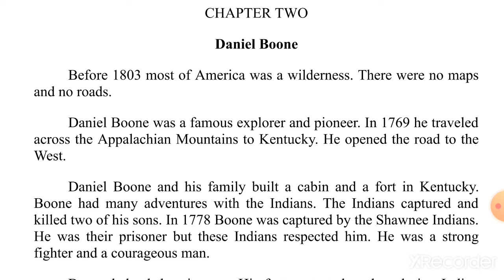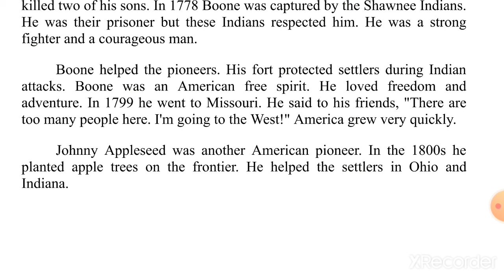English audiobook . American people, Indians chapter two Level 1 Elementary level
Learn English through listening to audiobook s